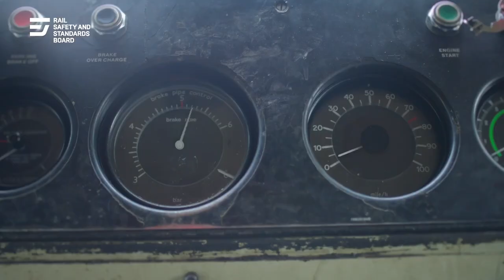Freight | RED 67 trailer | Freight trains are safe, but they’re not risk-free: what are the risks?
In the UK, rail freight contributes around £2.45bn to the economy each year. It’s a rapidly evolving sector and a reliable, safe, and green way of transporting goods and keeping the country running. However, there are many risks and issues that should be carefully considered to help prevent accidents from happening. Freight safety has traditionally focused on derailments, but fatigue plays a part too, as does the condition of the infrastructure.

This episode of RED examines the risks faced by freight and covers some of the techniques staff can employ to deal with them.